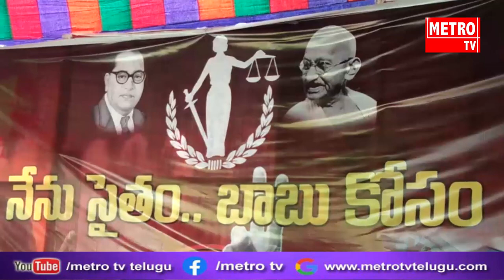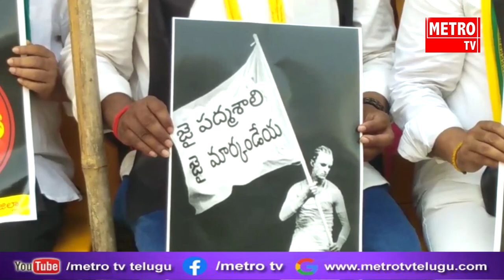త్వరలోనే చంద్రబాబునాయుడు బయటకు వస్తారు : విశాఖ పార్లమెంట్ నియోజకవర్గం కార్యదర్శి పాశర్ల ప్రసాద్